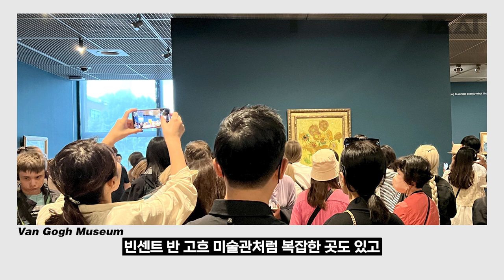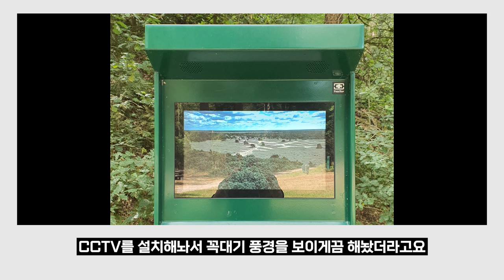유럽에서 이 '미술관'은 꼭 가보세요! 예술 여행 전문가가 말하는 유럽 미술관 투어 100% 즐기는 방법 ㅣ강정모 아츠앤트래블 대표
유럽에서 이 '미술관'은 꼭 가보세요! 예술 여행 전문가가 말하는 유럽 여행 100% 즐기는 방법 ㅣ강정모 아츠앤트래블 대표

💎영상챕터💎
0:00 오프닝
0:31 강정모 대표 소개
1:48 개인적으로 최고의 미술관
3:11 유럽 대도시 추천할만한 미술관
4:27 예술 여행 공부하고 가야 하나요?
5:37 유럽 각 국가 별 미술관 차이점
8:41 가장 감동했던 작품과 아쉬웠던 작품
15:14 예술 여행을 준비하시는 분들을 위한 조언?
16:46 출연 소감